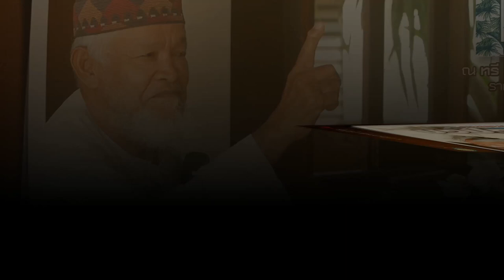AH 3458 กอฎอ กอดัร โดย อาจารย์อาบีดีน ฮัดซัน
12.02.66 @ ทรี  อิน ทาวน์ ราม53

Tel & Line iD :
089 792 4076 (ดาวุด)
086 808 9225 (อับดุลการีม)
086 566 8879 (อนัส)
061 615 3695 (มุสตอฟา)
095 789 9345 (อามีน)